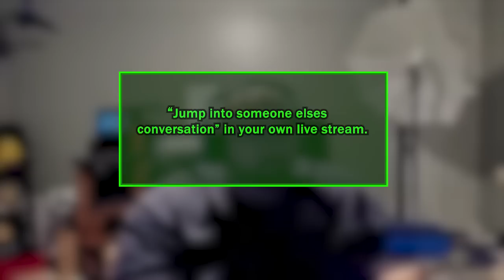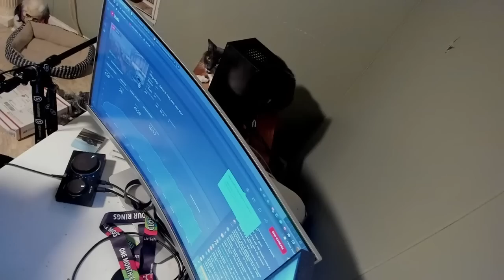WingsOfRedemption REFUSES TO ADMIT HIS REAL NAME IS RICHARD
wingsofredemption doesn't want us to know his true name for some reason